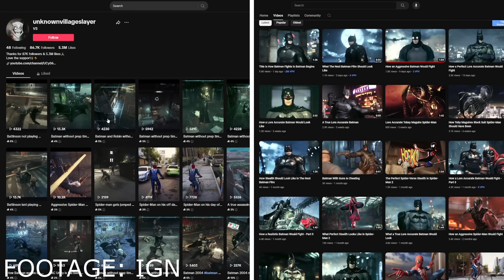Suicide Squad Kill The Justice League PREVIEW Thoughts | They're Very Mixed...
Let's talk about Suicide Squad Kill The Justice League. Previews are out and the game is definitely getting a mixed response.